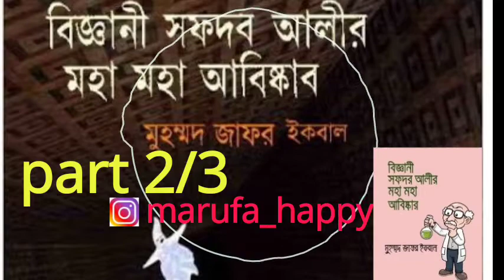বিজ্ঞানী সফদর আলীর মহা মহা আবিষ্কার খন্ড-২/৩|| Biggani Sofdor Alir Moha Moha Abishkar part-2/3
আমাদের আশেপাশে কিছু অসাধারণ প্রতিভার অধিকারী মানুষ থাকে। শুধু তাদের প্রতিভা হয় কারোর চোখে ধরা পরে না বা সেই প্রতিভার কদর কেউ করে না। সেরকম এক মানুষ হলো বিজ্ঞানী সফদর আলী। সে যে কতো কিছু আবিষ্কার করেছে তার ইয়ত্তা নেই। তার এসিস্ট্যান্ট হিসেবে আবার যোগ হয়েছে এক বানর নাম জংবাহাদুর!! সে আবার খুব ভালো চা বানাতে পারে। সেই পাগলাটে কিন্তু নরম মনের মানুষটাকে নিয়ে এই গল্প।